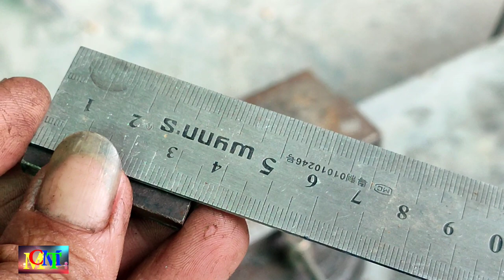#106.Chế Bản Lề Cửa | Bản Lề Xoay Cửa Mini Siêu Bền Đẹp.@Minh Chơn Miền Tây.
Hôm nay mình chế bản lề cửa,xoay Mini tuyệt đẹp.
Mình mời cô chú anh chị và các bạn xem video thư giãn nhé.